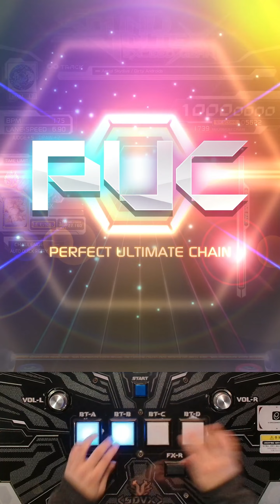【SDVX VM】 Aerial Skydive [MXM] PUC (Hand Shot)